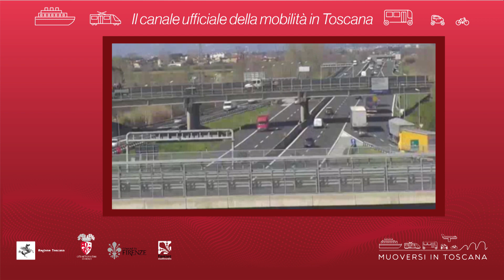Muoversi in Toscana - Edizione delle 14.30 dell'8 gennaio 2020